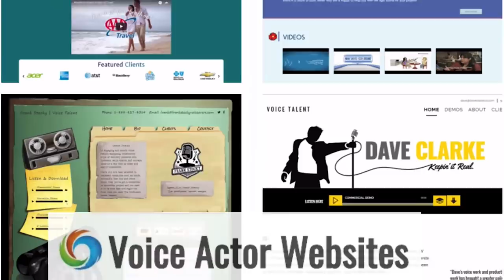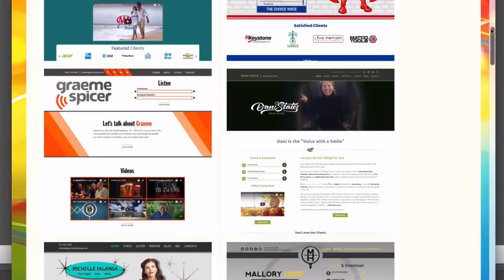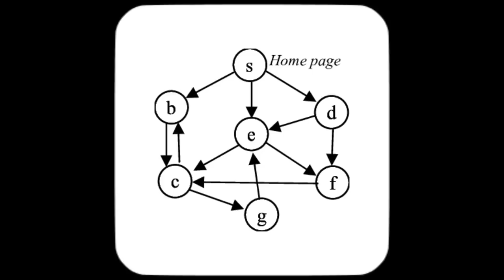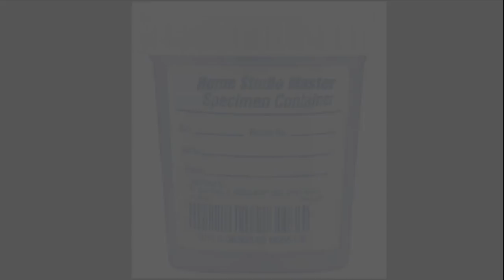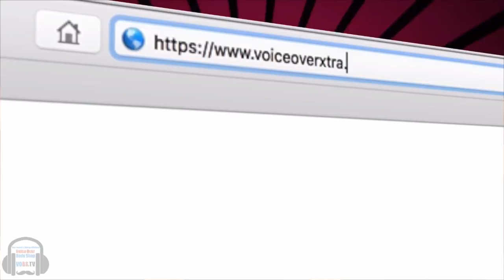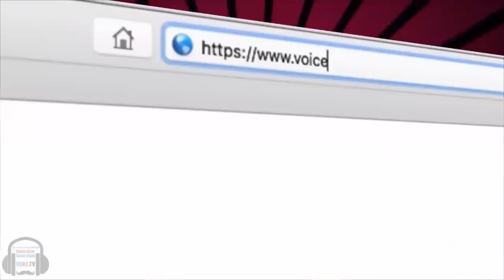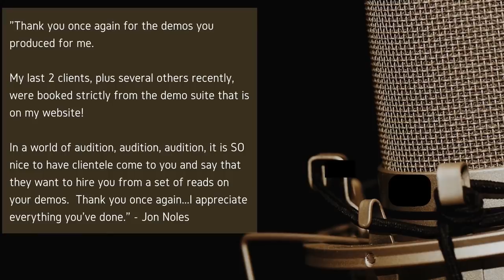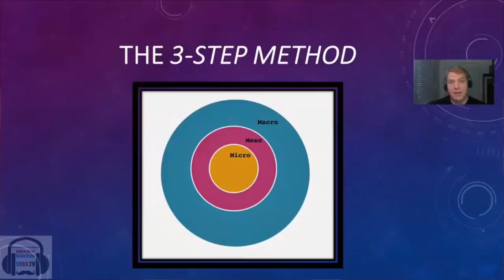VOBS - Voice Over Body Shop - Keythe Farley - Episode 122, 5/7/2018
VOBS fans know that voice character acting is a growth industry in animation and gaming. Keythe Farley is an actor, voice actor, casting director, and voice director with a long list of notable credits, and Voice Over Body Shop is proud to have him with us!

Keythe has also written for, produced, and/or voice-directed episodes of Rugrats, As Told by Ginger, and The Wild Thornberries. Keythe is also the co-author of Bat Boy: The Musical (with Brian Flemming and Laurence O'Keefe) which was the recipient of the 2001 Outer Critics Circle and Lucille Lortel Awards for Best Off-Broadway Musical.

With all that talent and experience, Keythe knows more about the animation, gaming, and film business than most. He's our in-studio guest this week on Voice Over Body Shop as we discuss his wide-ranging career, how to create compelling characters, dealing with the casting process, and taking direction.

We’ll answer your questions for Keythe, along with all your VO studio tech questions for Dan and George submitted either to or in our live and lively interactive chatroom! Hey folks--it's VOBS!

We'll also get the Voice Over Xtra/VOBS News and much more!

We weekly get to the heart of the VO Business. We're VO. BS!

Voice Over Body Shop, or VOBS, is one of the voice over industry’s most loved “how to do voice over” shows and the go-to VO resource for voice actors everywhere. From their Los Angeles studio, hosts George Whittam and Dan Lenard talk voice over tech, training, recording, and business. Learn from the best voice over narrators; voice actors from your favorite cartoons, animation, and television shows; and the biggest names in promo, TV shows, movies, audiobooks, movie trailers, TV commercials, and video games.

George and Dan also ask for tips from the top agents, managers, and voice casting directors working in the VO industry today. And since voice over is now done largely from home studios, we ask the best in the biz how they do it from their own home studios.

Vo2Gogo
Vo2Gogo.com

VOICEACTORWEBSITES.com